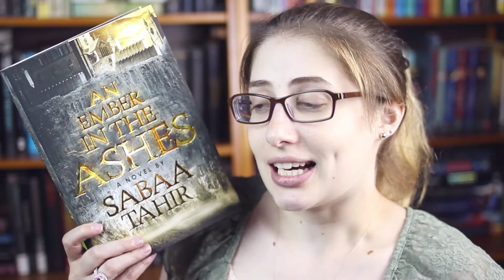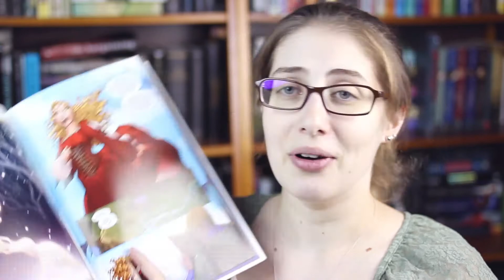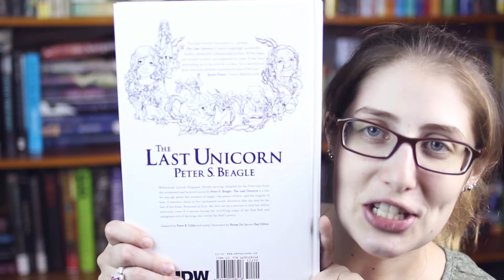Tiny May Book Haul | 2015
Just a few books I've collected.

Stalk Me?